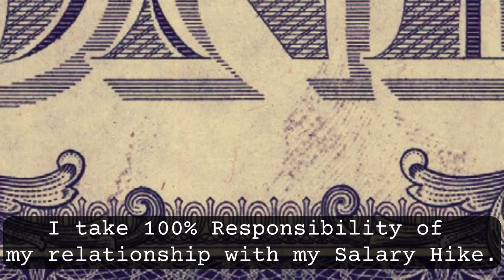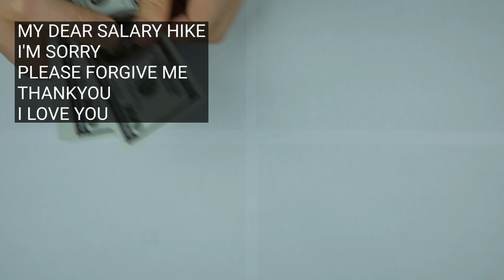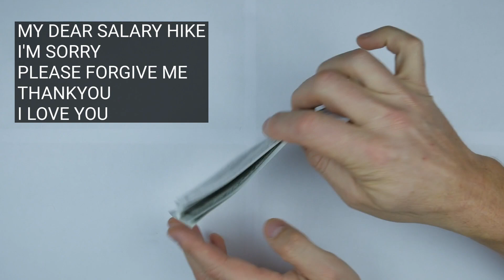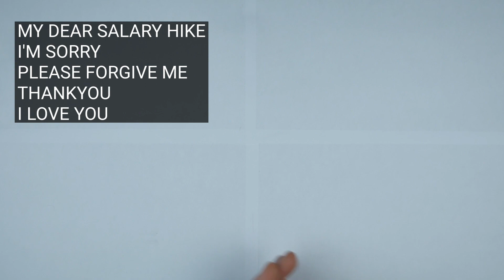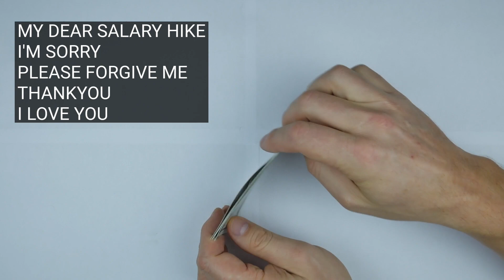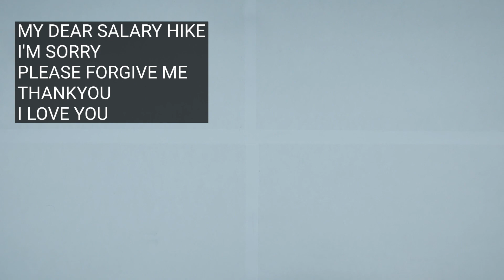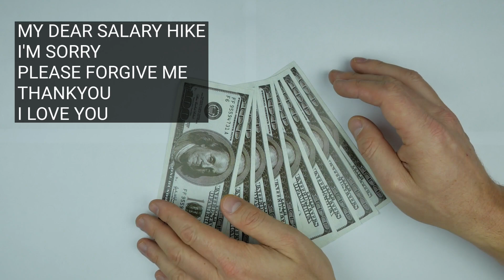108 Ho'oponopono Chanting for Salary Hike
Licensee:
u_vi2k8091oe

Audio File Title:
Divine Holy Angels of Infinite Miracles and Love

Audio File ID:
145276

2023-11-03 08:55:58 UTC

ChatGPT